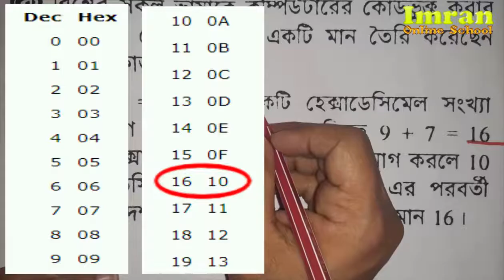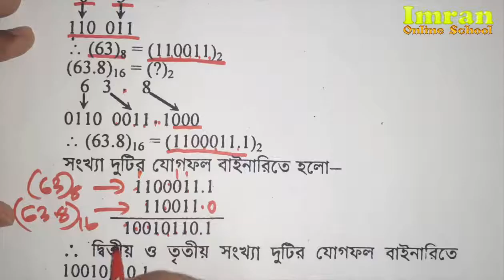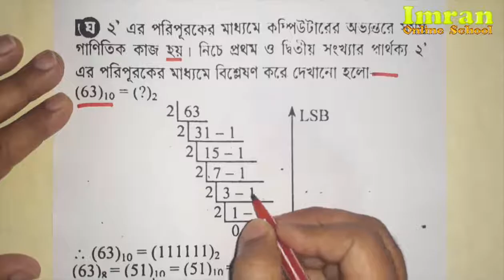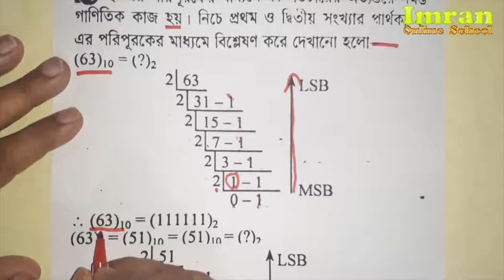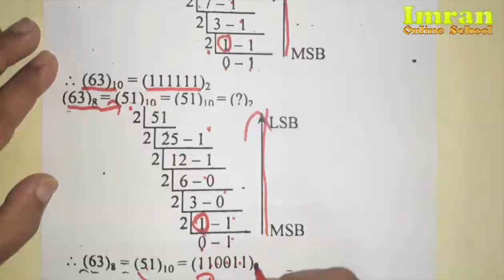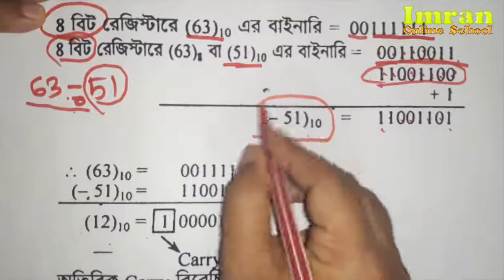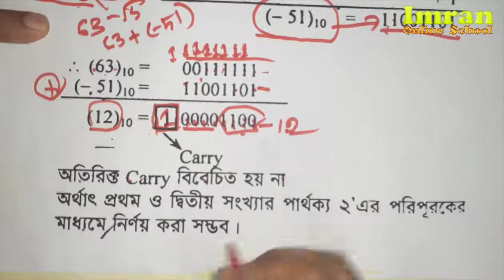HSC ICT , কুমিল্লা বোর্ড - ২০১৯, সংখ্যা পদ্ধতি , সৃজনশীল প্রশ্ন / Number System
আইসিটি কুমিল্লা বোর্ড ২০১৯

Subject – ict
Class- Inter,  HSC ,  11 , 12
Topic- Board Question- 2019
Chapter 3

ইউনিকোড
ইউনিকোড একটি আন্তর্জাতিক বর্ণ সংকেতায়ন ব্যবস্থা। ইউনিকোড কনসোর্টিয়াম সংস্থা এর রক্ষণাবেক্ষণের দায়িত্ব পালন করে। যেকোন প্রতিষ্ঠান বা ব্যক্তি ফি দিয়ে সংস্থাটির সদস্য হতে পারে। বর্তমানে ইউনিকোডে ১০,০০০ এর বেশি বর্ণ তালিকাভুক্ত রয়েছে। বিশ্বের প্রায় সব প্রধান কম্পিউটার সফ্টওয়্যার ও হার্ডওয়্যার প্রতিষ্ঠানসমূহ সংস্থাটির বর্তমান সদস্য, যেমন Apple Computer, Microsoft, IBM, Xerox, HP, Adobe Systems এবং আরও অনেক প্রতিষ্ঠান যারা টেক্সট্-প্রসেসিং স্ট্যান্ডার্ড সম্পর্কে আগ্রহী। ইউনিকোড কনসোটিয়াম একটি অলাভজনক সংগঠন যেটি ইউনিকোডের উন্নয়নে কাজ করে যাচ্ছে এই সংগঠনের মূল লক্ষ হচ্ছে সকল ভাষাকে একটি নির্দিষ্ট মানদন্ডে নিয়ে আসা।Video Title-  ICT -  ঢাকা বোর্ড ২০১৯ এ আসা সৃজনশীল প্রশ্নের উত্তর-৩ সংখ্যা পদ্ধতি

Video Title-  ICT -     HSC ICT ,   কুমিল্লা বোর্ড - ২০১৯,  সংখ্যা পদ্ধতি , সৃজনশীল প্রশ্ন /  Number System

Ict video,   ict tutoria,  hsc ict, ict math,  ict book ,